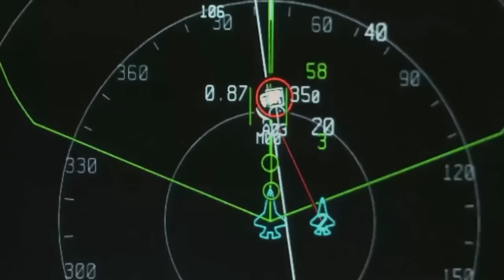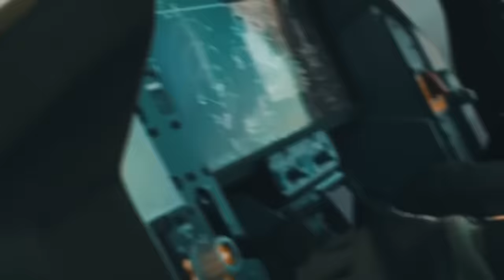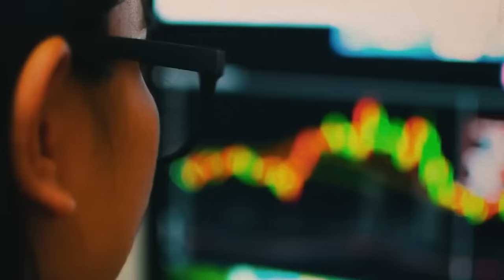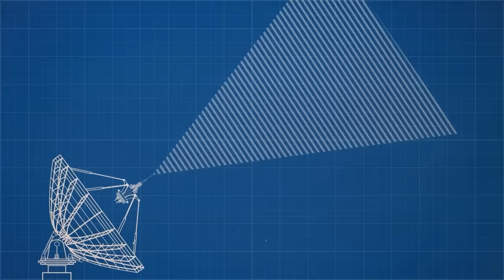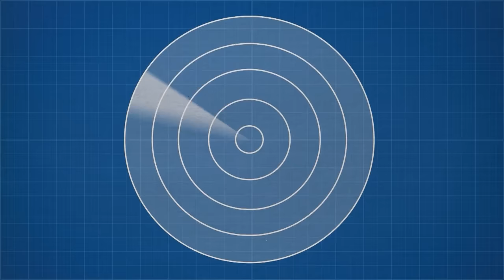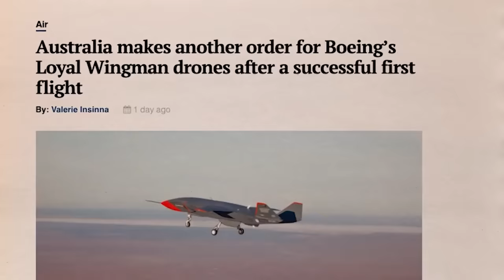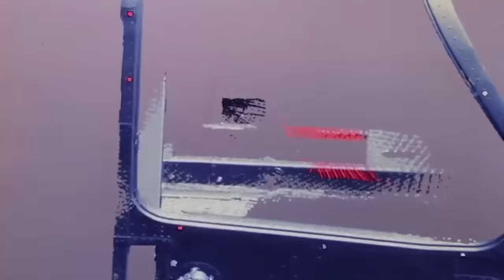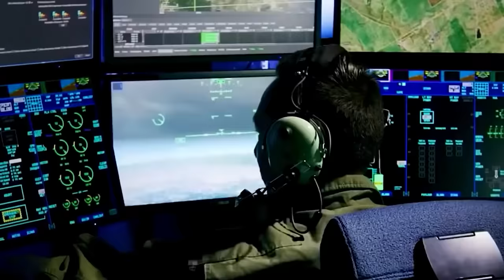The U.S. Airforce Just Admitted They Created A Fighter Jet So Advanced It Can't Be Stopped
The US air force is unrelenting in its efforts to remain the most powerful and unbeatable force this world has ever seen. This maniacal drive to dominate the air has driven the Air Force to invent the unimaginable. And recently, it has admitted to developing an incredible fighter jet that crushes all competition.